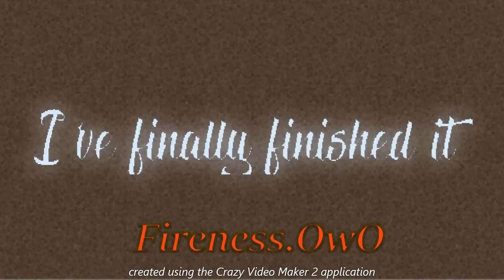Havana meme Mine imator animation template by CheaterSmith